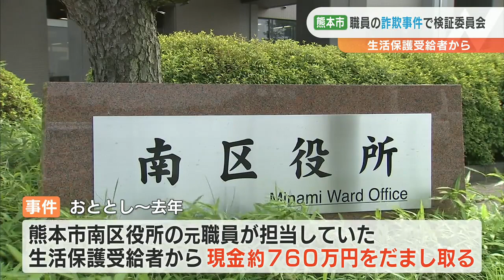生活保護受給者から現金をだまし取る 熊本市職員の詐欺事件で検証委員会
熊本市の職員が生活保護受給者から現金などを騙し取った事件で、市は再発防止のための検証委員会を立ち上げました。

この事件は2021年から2022年にかけ、熊本市南区役所の元職員が当時職員として担当していた生活保護受給者3人から通帳や印鑑のほか、現金およそ760万円をだまし取ったものです。元職員は今月6日、熊本地裁から懲役3年、執行猶予5年の有罪判決を言い渡されています。これを受け熊本市は、再発防止のための検証委員会を立ち上げ26日最初の審議会を開きました。委員は弁護士や大学教授たち5人で、会では市の担当者から生活保護業務の現状や今回の事件の概要などが説明されました。市によりますと、委員会は今後　事件までのいきさつを検証し再発防止策について意見をまとめた上で、報告書を市に提出するということです。